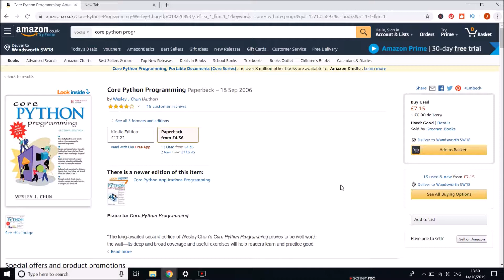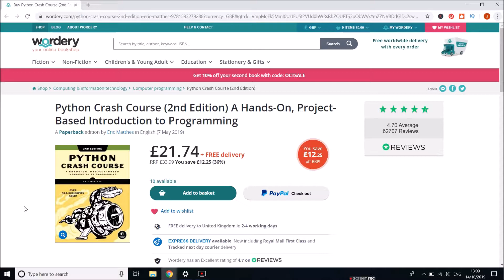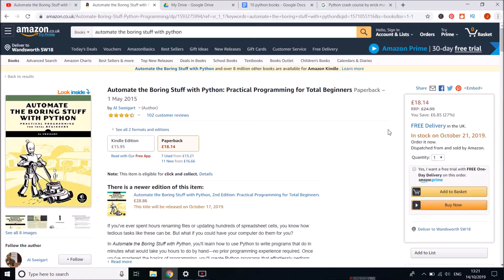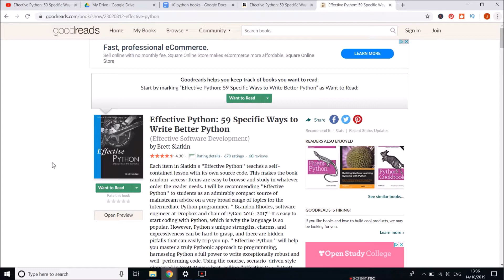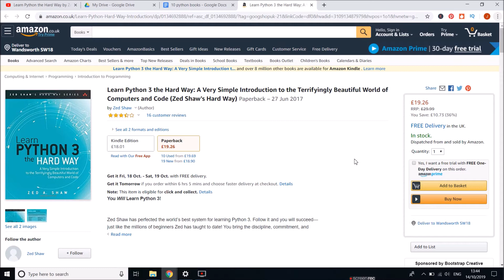Best Python Books | Top 5 Books To Learn Python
What are the best python books for beginners that want to start learning python?

In this video I take a look at some of the books that helped me to learn Python as well as a umber of others that come highly recommended . Python programming is exploding at the moment and one of the best languages to start learning going into 2020. This selection of my top python books should help you to start learning the language today.

James.